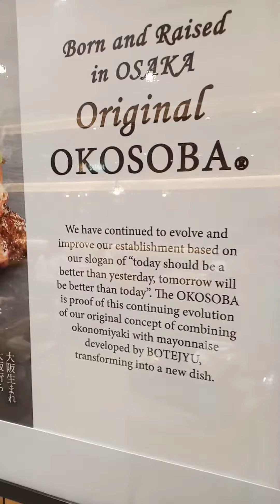Okonomiyaki botejyu japanesefood japanesecuisine